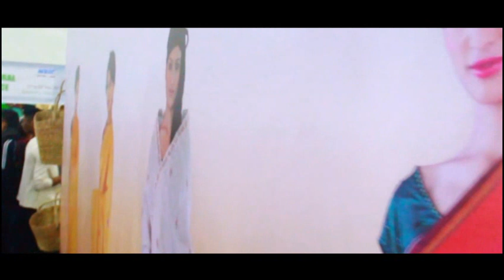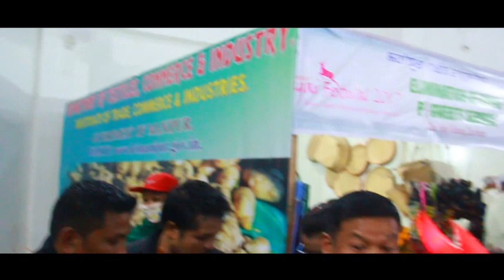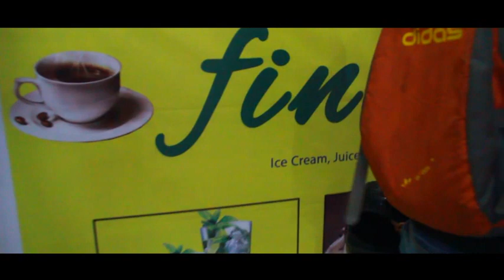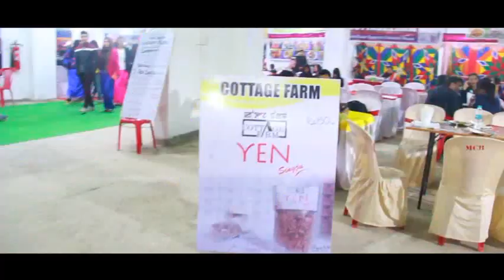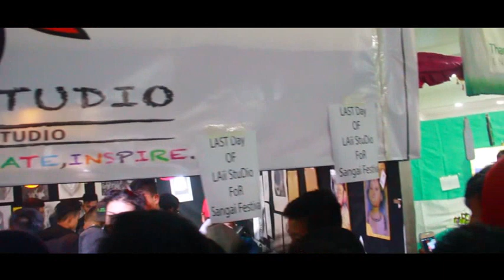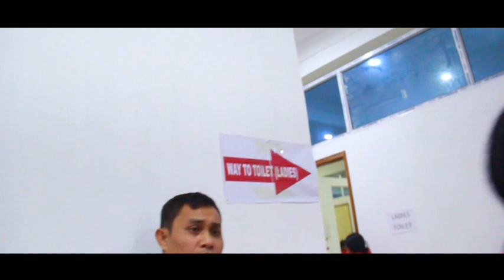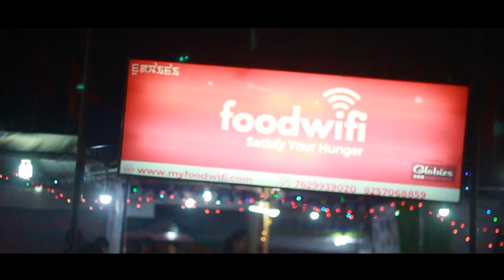SANGAI FESTIVAL - Lambui Khongnangkhong Venue - High Quality Video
The day before the closing day of Sangai Festival 17 at Lambui Khongnangkhong